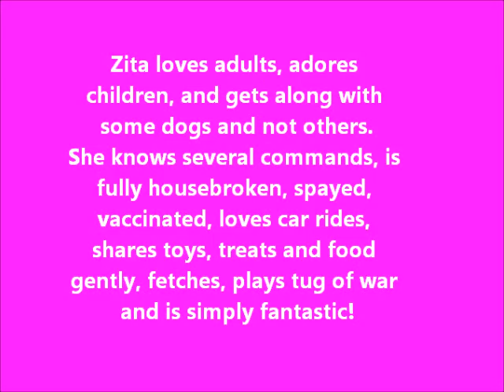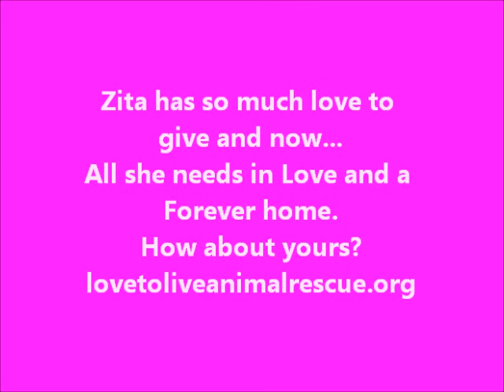The Amazing Zita Needs A Home July 28, 2013 Courtesy Posted Love To Live Animal Rescue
Zita is one of the most amazing, gentle, loving, sweet, Staffordshire Terriers that you will ever meet!  She adores people, especially children, and gets along with some dogs and not others. She is fully housebroken, spayed, vaccinated, heartworm negative, knows many commands, walks well on a harness, loves car rides, loves to fetch, plays tug of war, shares toys, treats and food gently and simply needs You to adopt her!  . Zita is just three years old and until recently lived her whole life outside on a chain with little food, water or shelter. She has the most loving, forgiving temperament and deserves a wonderful, loving and forever home.  Please adopt her today!